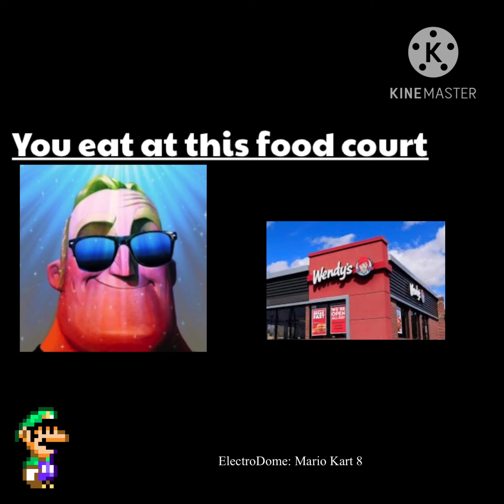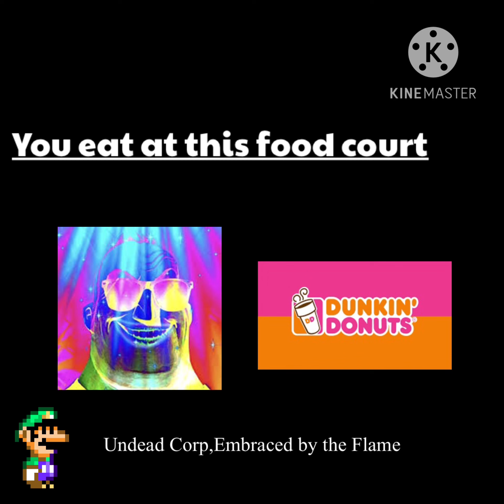You eat at this food court Mr Incredible Edition